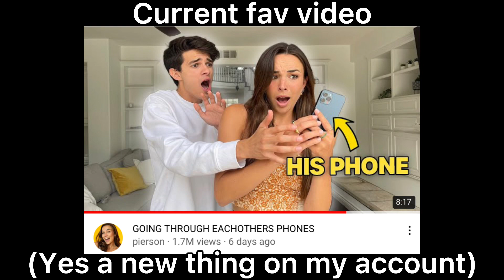Cutest brierson moments in the past few months